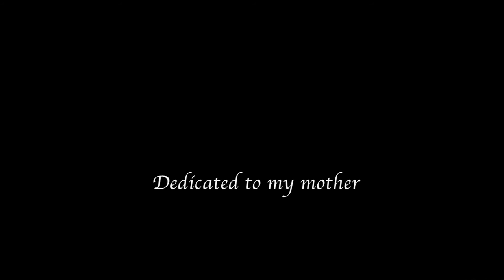Kerani - Norway (official video)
Kerani's best selling track from her award-winning album ARCTIC SUNRISE.

IMPORTANT NOTICE!

Footage:
- Top 7 incredible places in Norway;
- Top 10 must-see places in Norway;
- Norway's Nature;
- Norway powered by nature;
- Norway (Morten Berg);
- Kjerag from the air;
- Epic Drone Footage
- Drone Footage of South Norway.